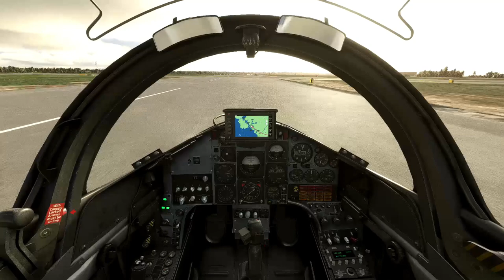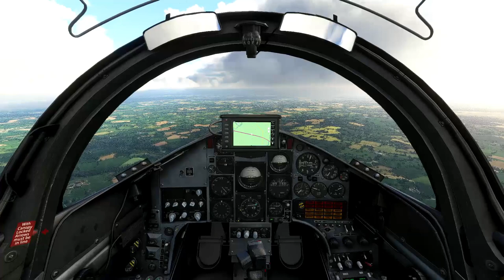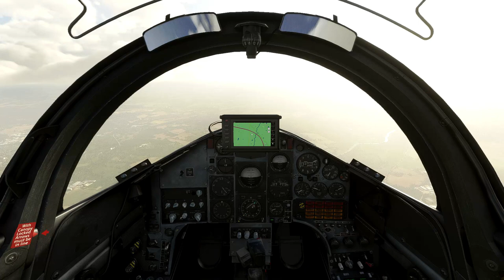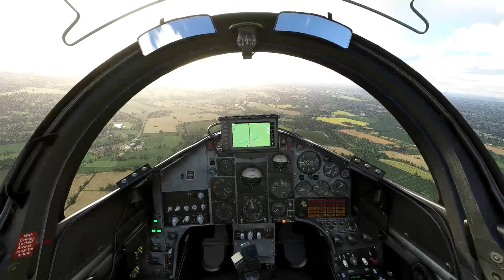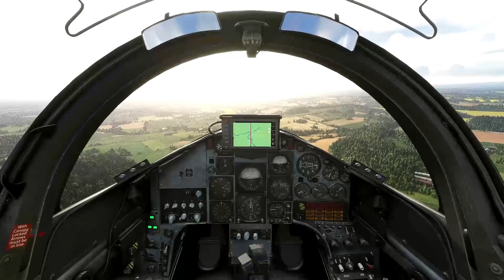Just Flight Hawk T1 Red Arrow VFR flight from RAF Valley with ILS approach at RAF Shawbury MSFS 2020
Full flight: VFR from RAF Valley with instrument approach & landing at RAF Shawbury using ILS 18.